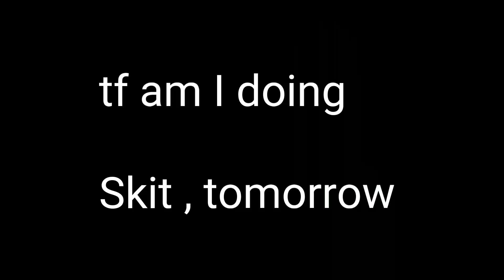I made 100 Ks from paper | manipuri